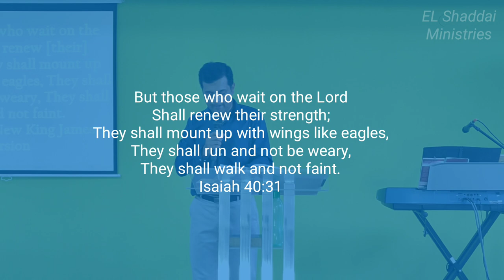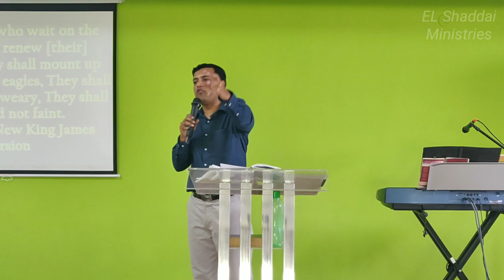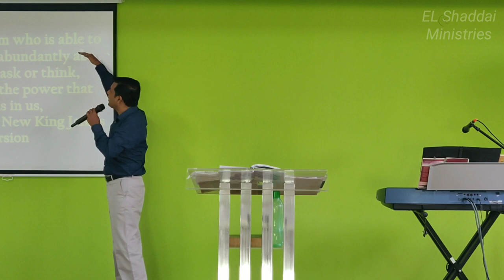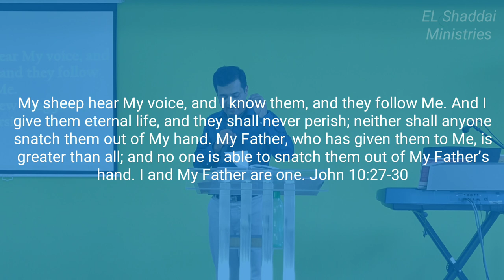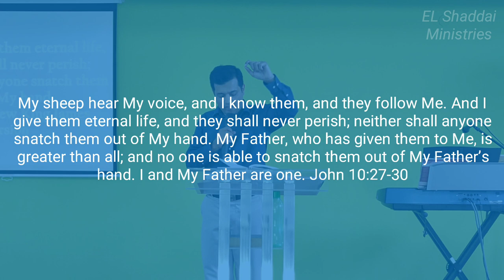Jesus My Good Shepherd | Pastor Robin Alex Michael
Jesus My Good Shepherd

Preached on March 31st, 2019 By Pastor Robin Alex  Michael at EL Shaddai Tabernacle Church, R.T Nagar, Bangalore.

As a church our desire is to touch lives, change lives, heal lives & build lives  through the word of God & the power of the Holy Spirit, all for the glory of God and in the name of Jesus Christ our Lord. We declare the 'whole counsel of  God' according to Acts20:27.

If you are in Bangalore and are not a part of any Bible -based, Spirit filled church,  please feel free to join us for worship every Sunday.
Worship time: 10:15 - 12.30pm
For further details or for prayer please call: